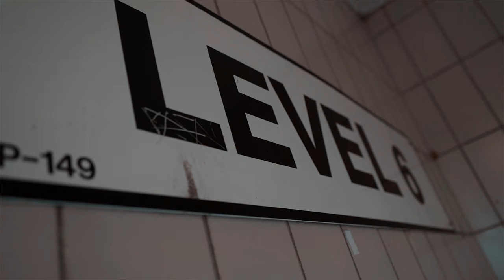Makz - Rockstar (Music Video)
Producer: Young DZA
Videographer:MD Films